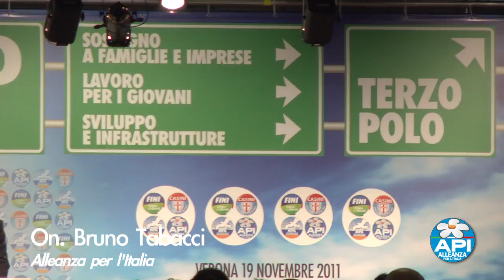Convention del Terzo Polo a Verona. On Bruno Tabacci